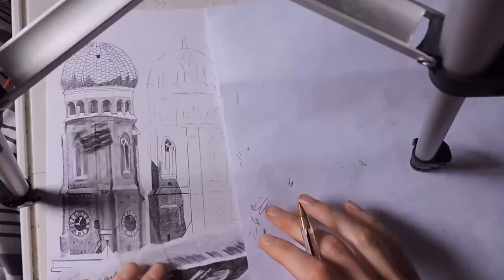Dragon BIC pen drawing